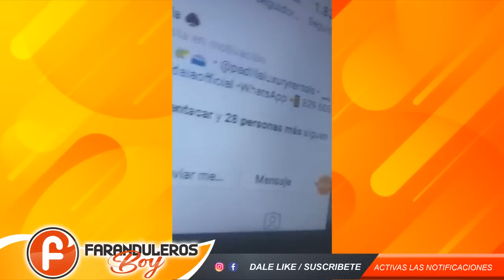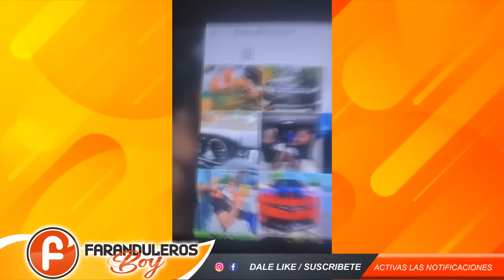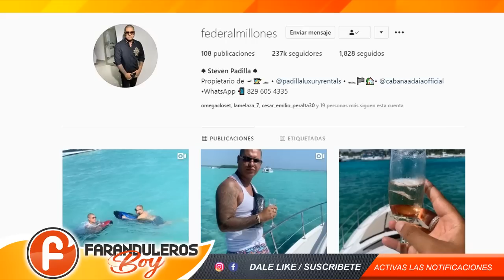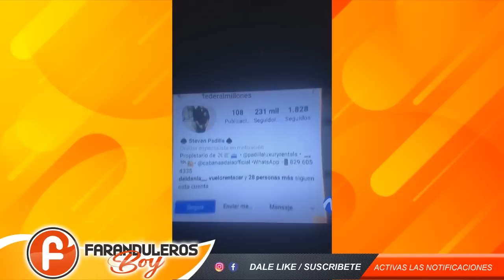NURIA PIERA & SANTIAGO MATIAS HUNDEN A FEDERAL MILLONES | CON ESTE EXPEDIENTE